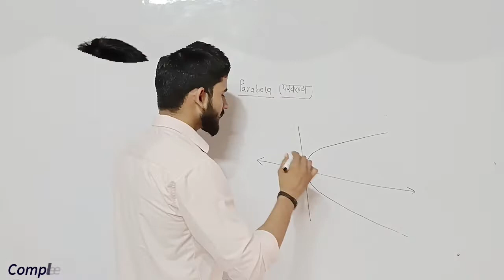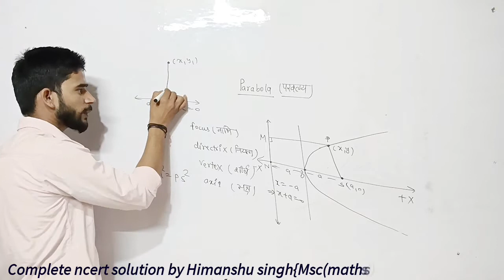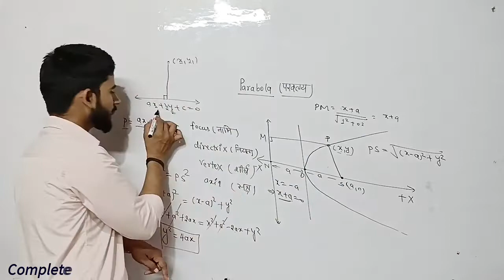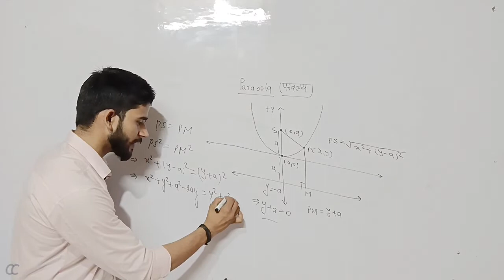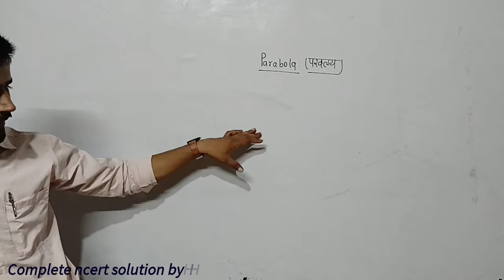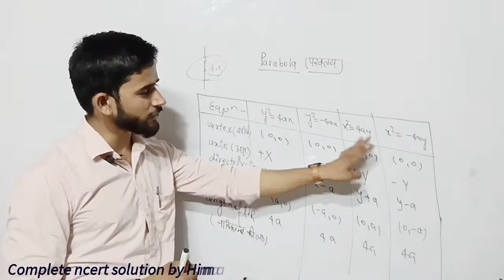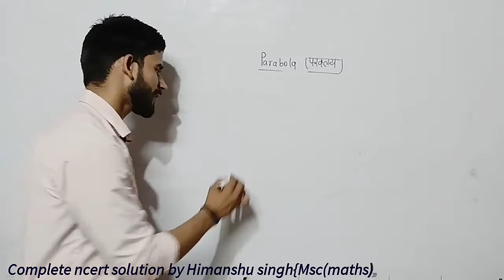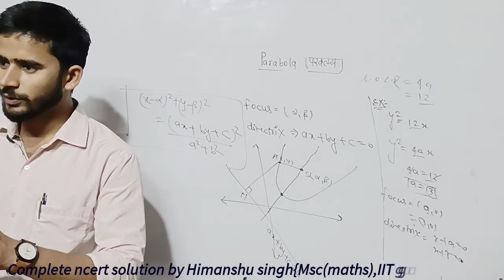parabola complete theory class 11th